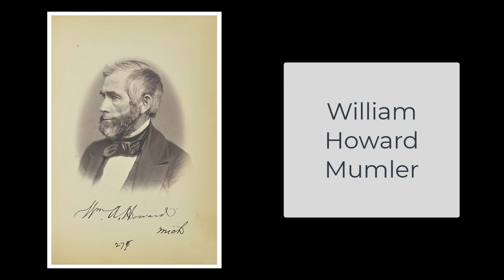Spirit Photography In America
The history of spirit photography in America is truly a fascinating story. It's the story of how the two Fox sisters essentially started the spiritualist movement in America by themselves, related to their claimed ability to communicate with ghosts and spirits from the beyond. This video, Part 1 of a two part series, tells that incredible story which leads into Part 2, which explores the most famous spirit photographer in history, William Howard Mumler. Mumler is the photographer who took the famous image in the video thumbnail, which shows the assassinated President Abraham Lincoln coming to console his widow, Mary Todd Lincoln.

In the video I mentioned that I would link to several sources that I used to research this story, in case any viewers would like to delve into the story in even more detail:

A Brief History of the Fox Family and the Beginnings of Modern Spiritualism

When A 19th Century 'Spirit Photographer' Claimed to Capture Ghosts With His Lens

Meet Mr. Mumler, The Man Who 'Captured' Lincoln's Ghost On Camera

Cyanide and Spirits by Bill Jay (I bought it years ago for about $15 or so, but now it's out of print and very expensive)

Two that look quite interesting but I haven't read yet:

The Apparitionists: A Tale of Phantoms, Fraud, Photography, and the Man Who Captured Lincoln's Ghost

The Strange Case of William Mumler, Spirit Photographer

My channel is dedicated to all aspects of creative inspiration including sources of inspiration, creative Photoshop technique tutorials, inkjet printing, and reviews of equipment used in the creative process. Comments and questions are welcomed!

Audio:
Zoom H6 Recorder
Rode VideoMic NTG

Canon 5D Mk IV

Lighting:
GVM Video Lights
Pixel G1S Multi Color Background Light